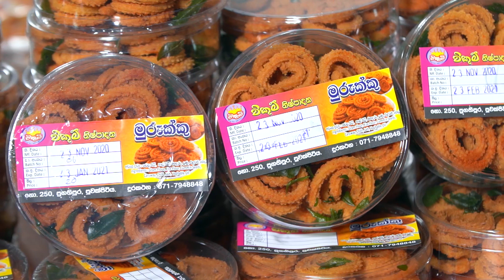Episode 03 - ස්වෝත්සාහයෙන් ජීවිතය ජයගත් දිරිය කතක්